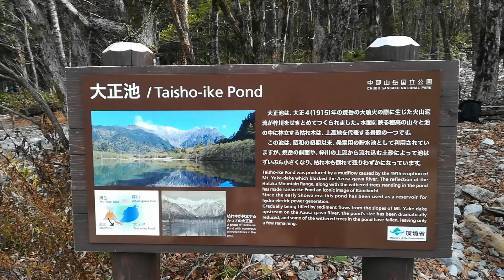2019年11月3日 上高地紅葉